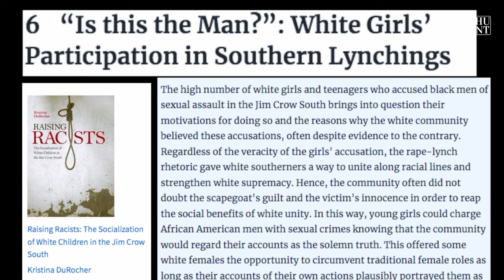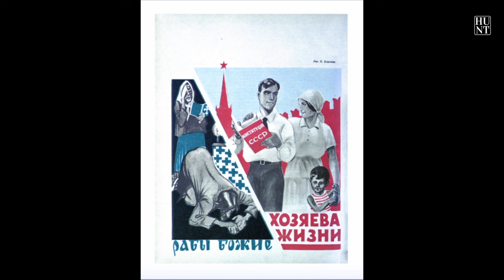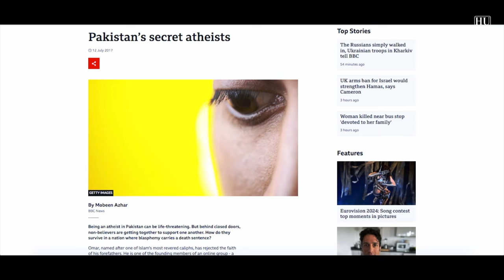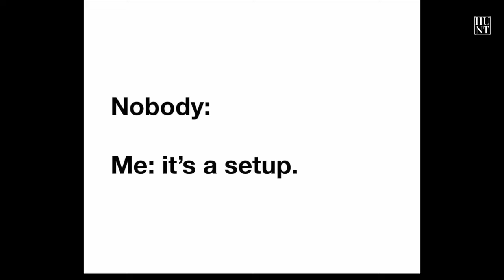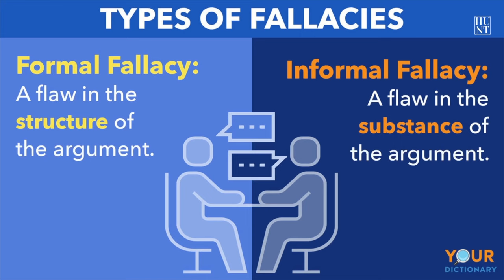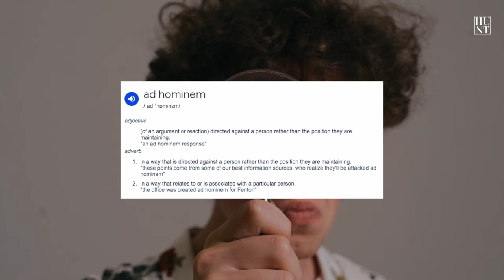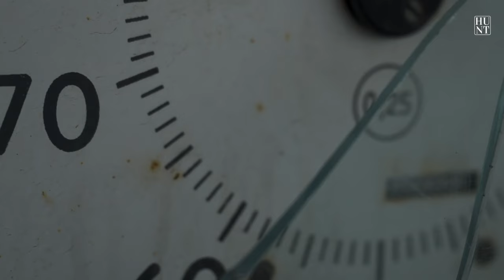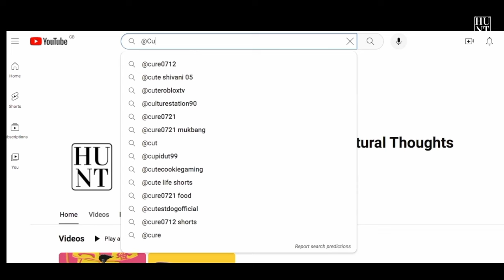Black Atheists | Fear of the other (the 2024 UK race riot strategy explained ) EP.6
This is a segment from the Documentary “Blasphemy | Black Atheism”
This documentary is an independent media project produced by @HUNTVIRAL & @Culturecrack about the rise of the black atheist subculture.

All footage and clips used in this video are solely for the purpose of analysis and commentary and have been transform significantly within the documentaries narrative. This video is not meant to offend or discriminate against any groups or individuals it was simply created to document pre existing information and research.